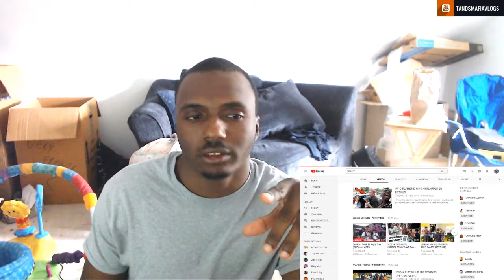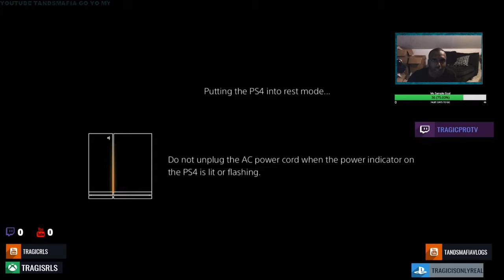DeDe3x- Fresh Ft Jay & Tray (OFFICIAL VIDEO REACTION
equipment use in this video :

8gigs of ram
gpu gtx 750ti
1tb harddrive
500 gb hard drive
2ms 24''inch monitor benq